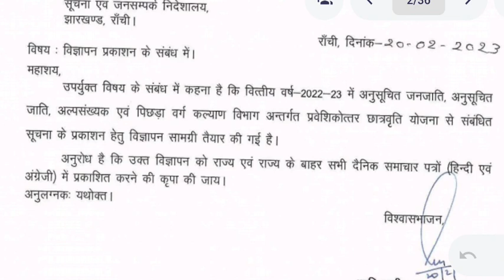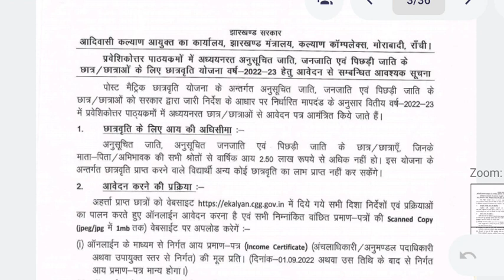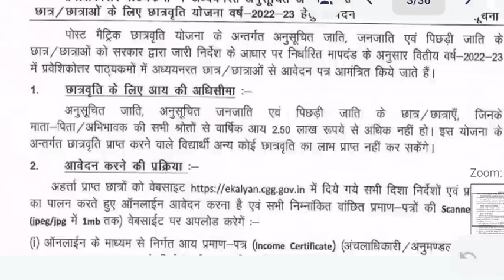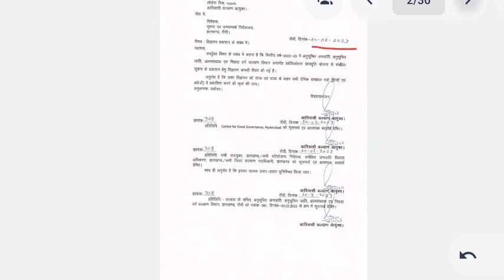आ गया स्कॉलरशिप फॉर्म भरने का date 2022-23